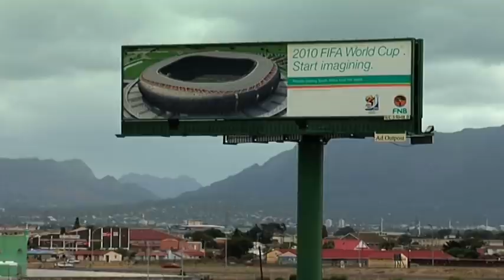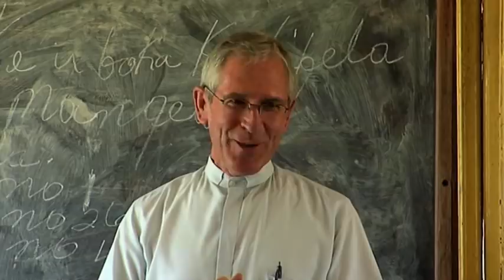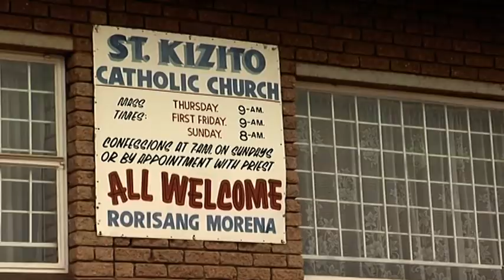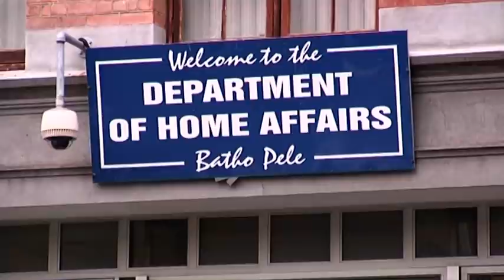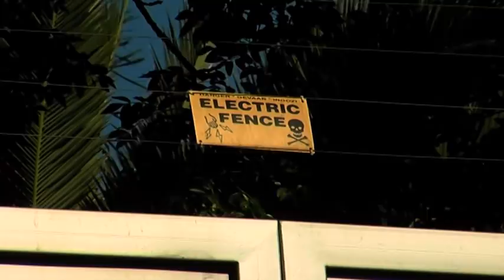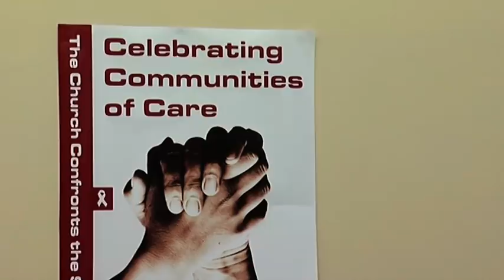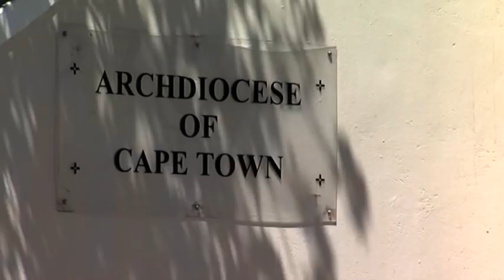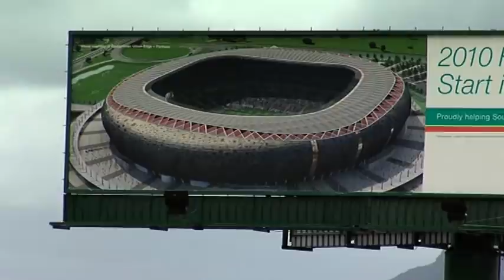Afrique du Sud, les défis de la nation arc-en-ciel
Derrière la carte postale, se cache une nation aujourd'hui confrontée à de terribles défis. Pauvreté, emploi, santé, religion, politique... Plongez au coeur de l'Afrique du sud, de ses contrastes et des enjeux auxquels elle doit faire face.